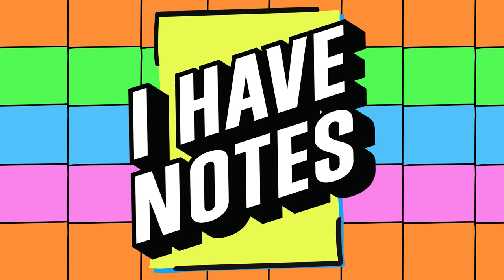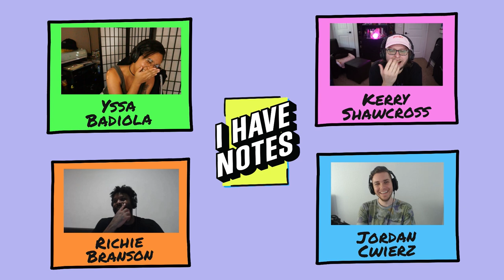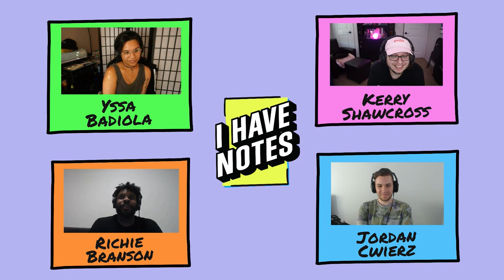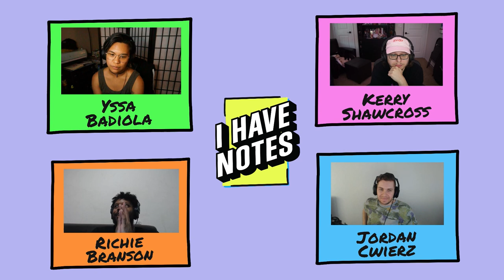Can We Lower The Stakes? | I Have Notes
Join your hosts Kerry Shawcross and Yssa Badiola alongside Jordan Cwierz and special guest Richie Branson as they talk all things creativity, cancer, and staying positive.